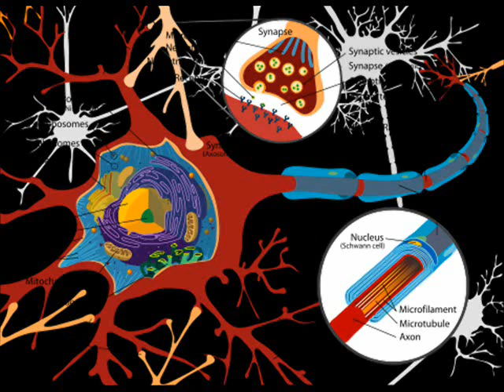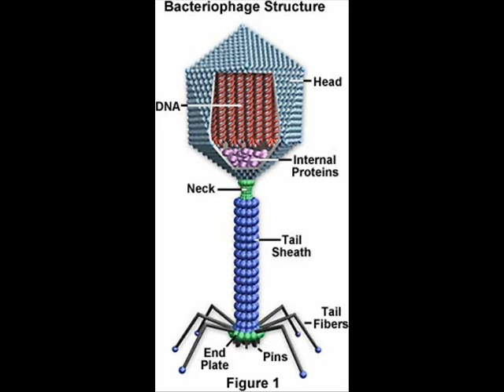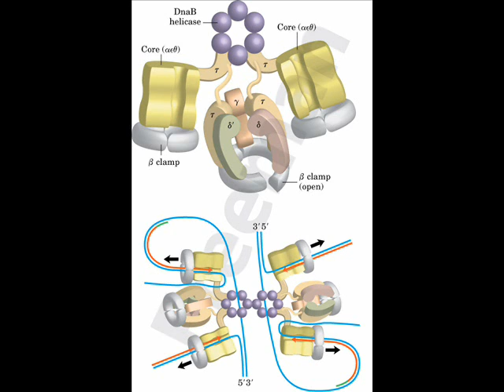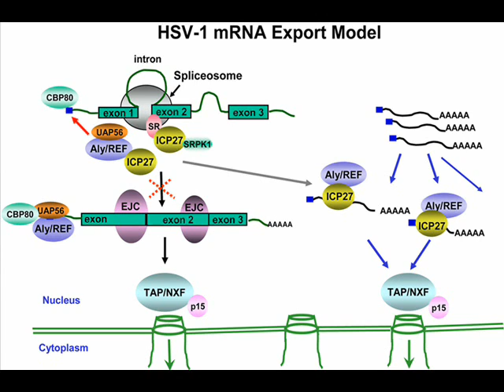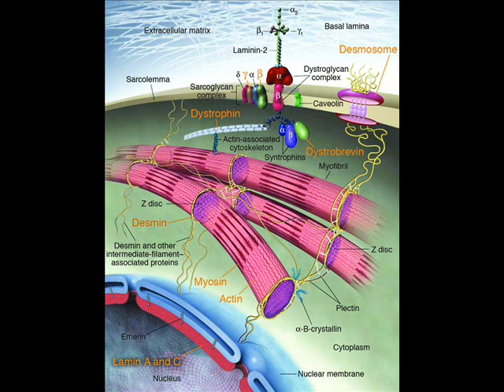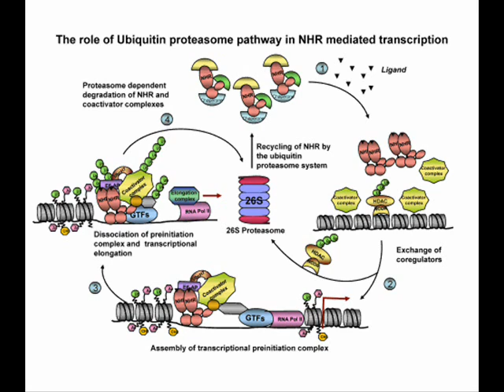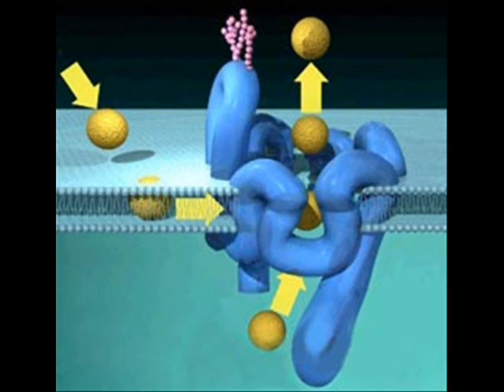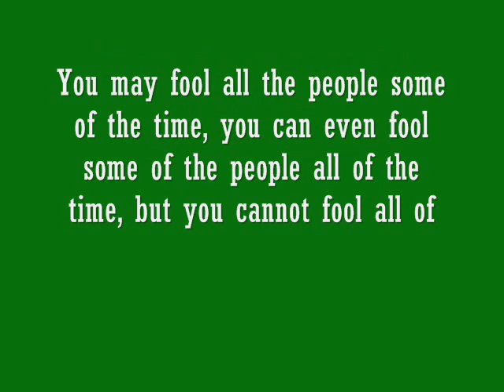Atheist: Just in case you thought evolution was straightforward!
This was one image that I saw in science magazine that really further pulled the plug on evolution theory for me:

Look at the detail during the simplest of process at the separation of the cytoplasm. Further to illustrate that people think it is simple and grossly evolved. But in the details.. there is evidence that it is a meticulous design. Now if it is a design.. as our eyes can clearly see.. there is in my opinion, no science that can disprove that life was created compared to evolved by itself from random physical processes. So I do not understand on what basis the atheist scientists are basing their arguments.. at least not an argument which convinces me.. based on the same evidence they talk about...

Also such videos showing the meticulous mechanistic way an ear functions as macro testimony of design:

People must not forget that these have to occur on DNA codes.. If something happening randomly on that DNA gives such a mechanical system.. I think that if you think this is blind evolution that did that.. you need to see a psychiatrist. I throw this ball to Francis Crick even tho he is a highly respected scientist.

 (Original music by my good friend.)

( Made by a student in biology. It actually took me a whole day to make this and still it is not to my best liking.. but hopefully you learn something. )